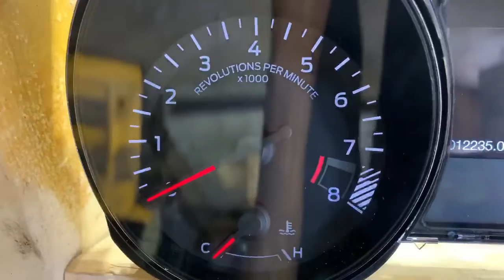Turn key run pallet 1625 shipping out !